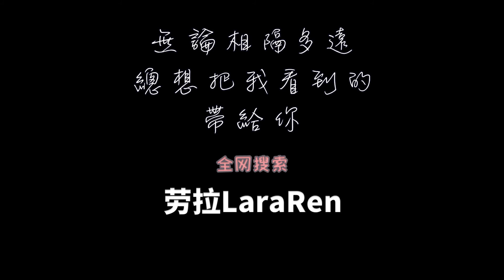64.浅谈乌拉圭的福利 医疗和教育 中国人生活在南美洲的乌拉圭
这次咱们稍微谈谈乌拉圭的医疗和教育，这些是想移民的人关心的方面，如果感兴趣就看看呗~谢谢！